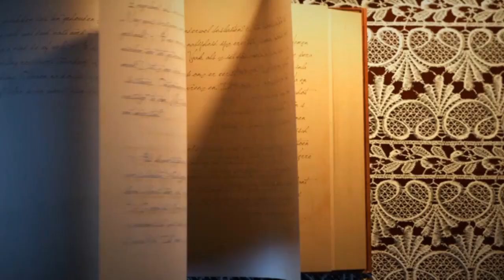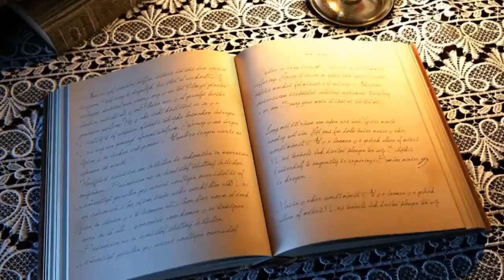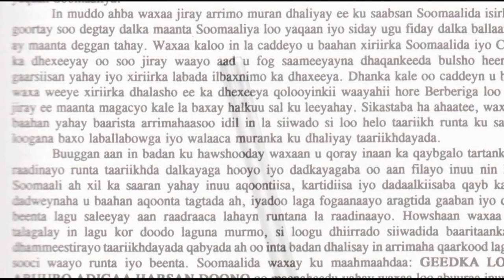BARNAAMIJKA QALIN IYO QORAAL 16 12 2021